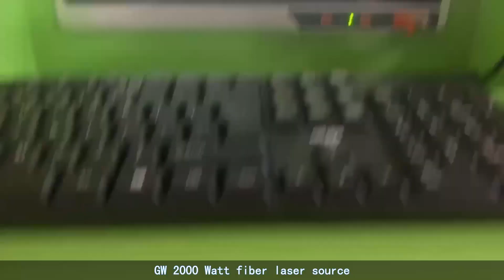Strong 3 phase fiber laser 2000W cutting machine 20230808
Toploong is cnc equipment manufacture and developing company